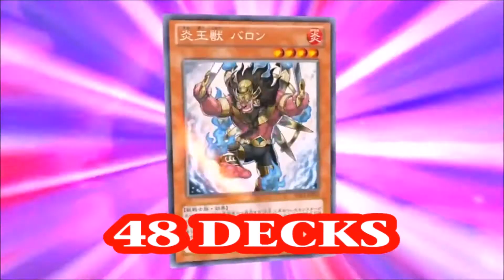YGOPRO Structure Deck Tournament - Duel #68 - Samurai Warlords VS Devil's Gate